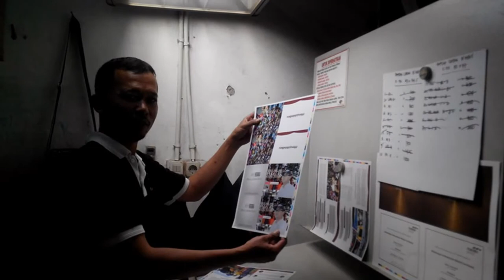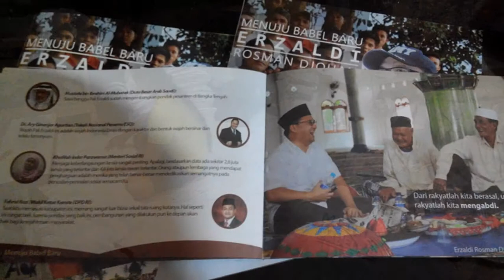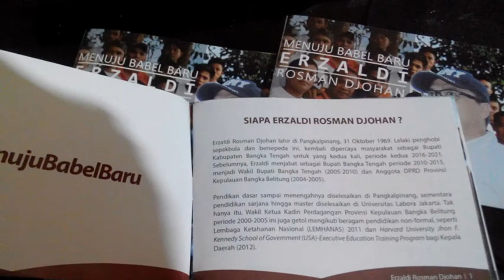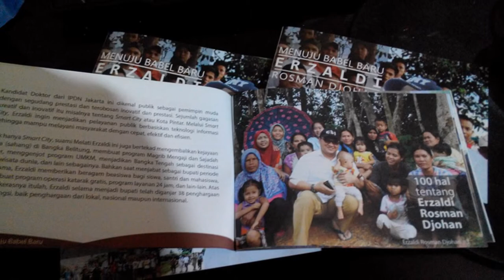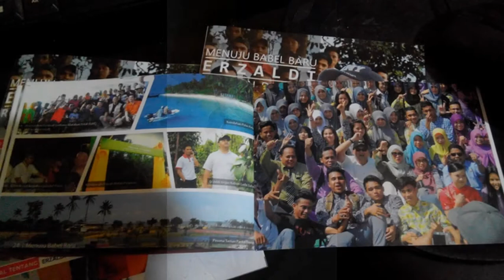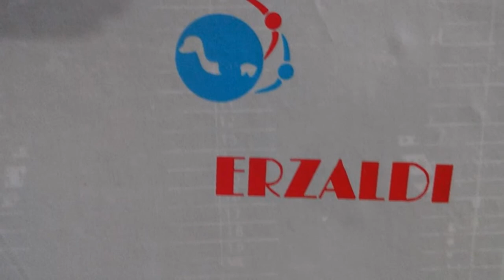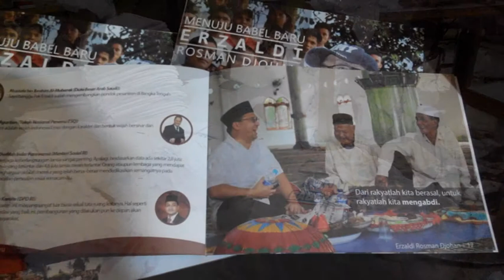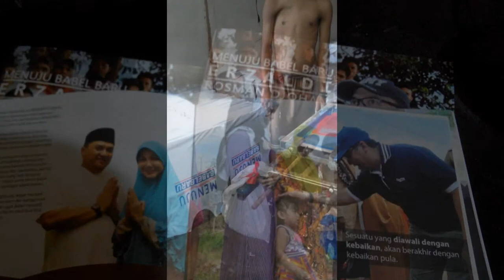logistic pilkada 081510452472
supply and logistic pilkada seluruh indonesia
cetakan,umbul umbul,bendera,kaos,souvenir dll